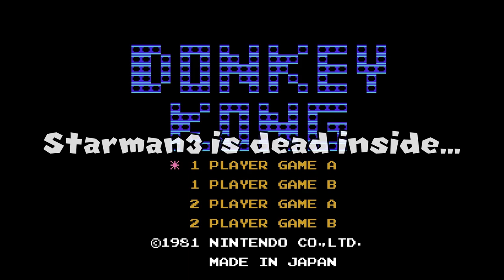High Score Attack | Donkey Kong | Game #4: It's on Like Donkey Kong!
What's going on here everyone, It's Starman3 here. Today We'll be playing Donkey Kong! Lets  see if I make a high score! Enjoy!

And Yes! High score Attack is coming back!

=Credits=
Intro:
cdrom1019
End Card:
Starman3
Logos:
Starman3 - (Starman3 and StormStrikerSX9)
Cdrom1019 - (MickeyMario64)